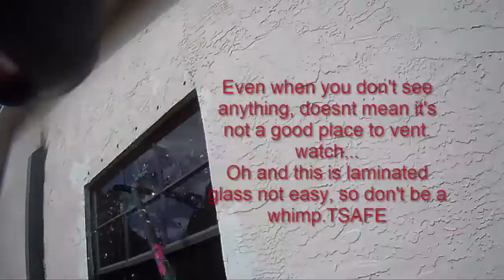72 house fire 11 10 16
Working house fire district 72, on engine 39 responding with OC helmet cam. Quint 92, engine 39, rescue 39, had another working fire come in had to divert other resources to another working fire in another district.